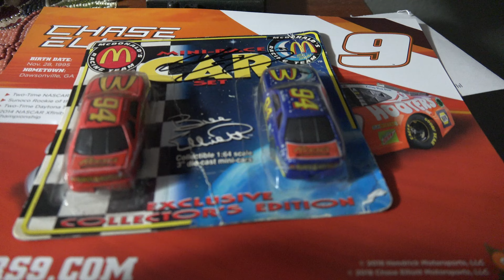The Day I Got Cali Tornado Cop Shows Up!